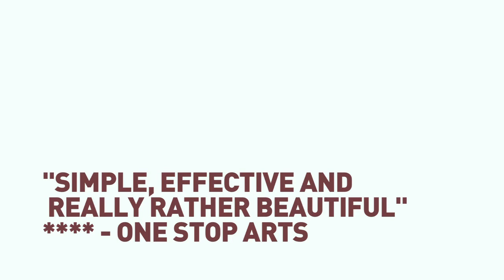The Collision of Things by Move to Stand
An award-winning show about three friends who lose one life to gain another.

The Collision of Things combines a razor sharp script, original live music and international cast to unearth a delicate story of home, foreignness and speaking the mother tongue.

This is the tale of a young couple, their lodger and London. It is about a longing for new life, which overcomes us all, and how we can re-find each other in the darkest moments.

The show uses striking physical theatre and compelling storytelling to draw you into a narrative of tragedy and transcendence.